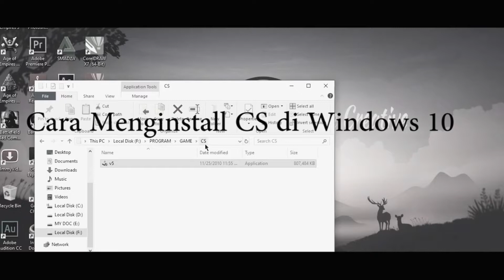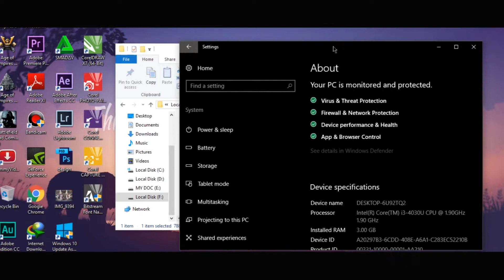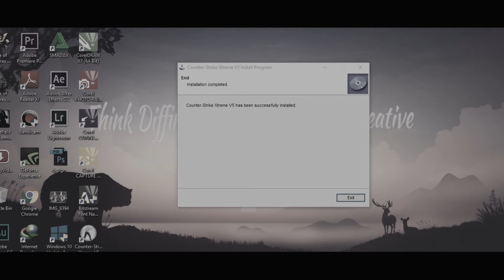Cara Mudah Menginstall Counter Strike Terbaru di Windows 10 64 Bit